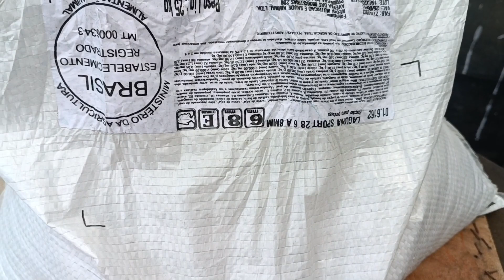Qual ração usar para meus peixes crescerem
🐟👍 Pessoal Qual ração eu forneço para meus peixes começamos com a ração de 2 milímetros de 36 porcento de proteína em seguida mudamos para a ração de 32 porcento de proteína hoje agente está mudando já com os peixes de 500 gramas para a de 28 porcento  de proteína

Aquaponia criação de peixes em caixa dágua
Dicas como criar peixe em caixa d água e Aquaponia criação de animais horta em casa
👉Aqui no nosso sistema de aquaponia oque deu certo oq não deu
Como criar peixe em caixa d água Como pintado Matrinchã tambatinga Aquaponia🥬 Despescas de peixe
👉Aprender sistema d recirculação d água em  caixa d'água
👉Aquanop Piscicultura urbana Vivenciando dia a dia na piscicultura urbana

 Aquaponia🥬🥬 ,Horta em casa🥦
"Ras" ,sistema intensivo, sistema d recirculação d água em caixa d água💦
tipos d filtros biofiltro e filtragem,
🧪parâmetros de qualidade d água🌡temperaturas aqui dos nossos sistemas e muito mais.

 👉Objetivo do canal aquanop piscicultura urbana trazer conteúdo, entretenimento🤪 lazer, informação, Como criar peixe 🐟🐟🐟em caixa d água e animais e criação de galinha criação de galinha
E ter horta em casa aquaponica 🥬🥬🥦

👉Pessoal eu sou João bem vindos ao nosso canal Aquanop Piscicultura urbana